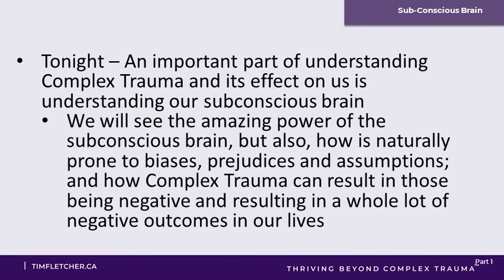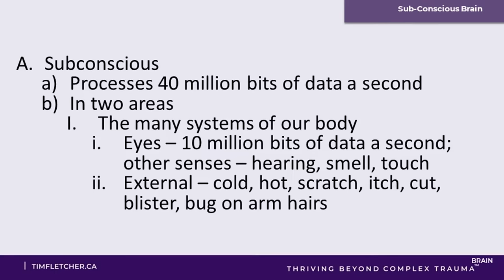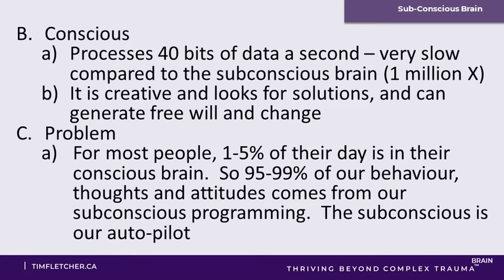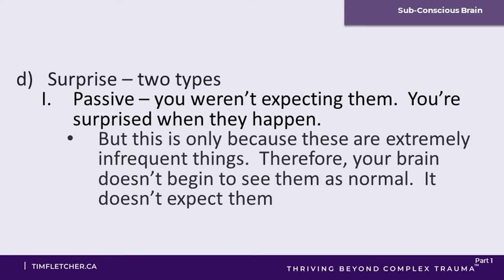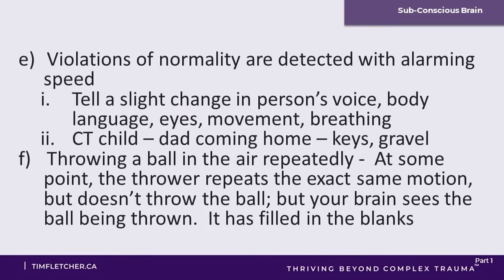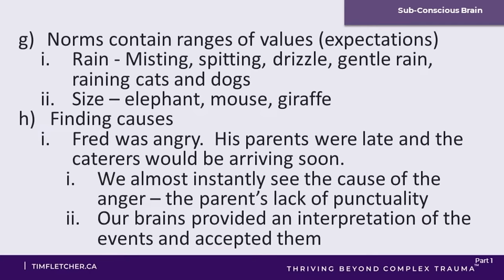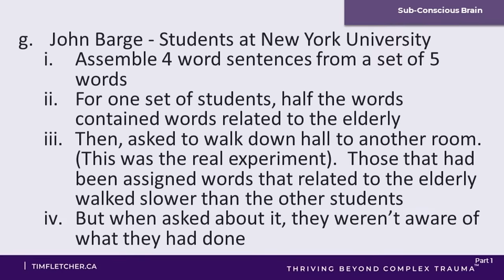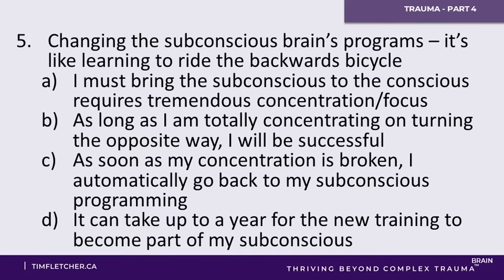Sub-Conscious Brain - Part 1 - Complex Trauma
One cannot fully understand the impact of Complex Trauma unless they understand the workings of our Sub-Conscious Brain.  Tim explains the power of the sub-conscious brain and talks about norms and priming.